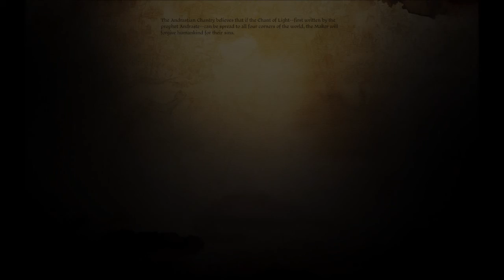Let's Play (ENG): Dragon Age: Origins 084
Realise date PC: 2009

Windows XP Minimum Specifications:
OS: Windows XP with SP3
CPU: Intel Core 2 (or equivalent) running at 1.4Ghz or greater
AMD X2 (or equivalent) running at 1.8Ghz or greater
RAM: 1GB or more
Video: ATI Radeon X850 128MB or greater
NVIDIA GeForce 6600 GT 128MB or greater
DVD ROM (Physical copy)
20 GB HD space

I comment my playtime with one of the best RPG games of last decade and the best RPG of 2009. It is a good experience I want to share with others. So we will company the Warden on epic scale battle with the Blight and Archdemon to save Ferelden. Join Us...